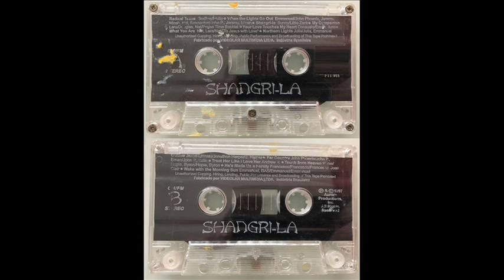10 Treat Her Like I Love Her (Shangri-La) - Salem de Bezenac